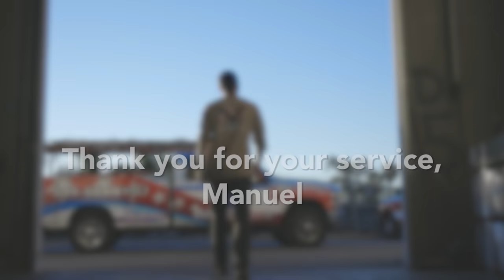Meet Our Vets: Manuel Gutierrez | Supporting our Vets on the Field, in Uniform, & in Civilian Life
We’re here to answer all of your solar & battery storage questions!

Veteran stories are always inspiring. Men and women are making the ultimate sacrifice every day to ensure our families and the day-to-day lives we cherish are secure.

This is Manuel's story about his time in the Army and his civilian career at Semper Solaris.
Veteran Stories
US Army
Semper Solaris
Meet Our Vets